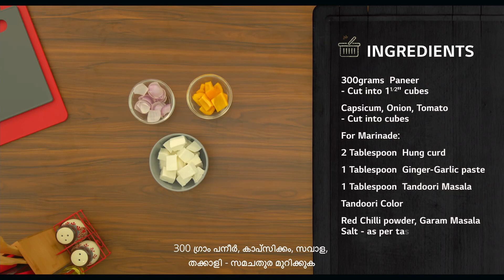(Malayalam Version) Make Restaurant Style Paneer Tikka With LG Microwave Oven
The most ordered food in restaurants, Paneer Tikka can now easily be made at home. See how quickly you can make it too with LG Microwave Oven.